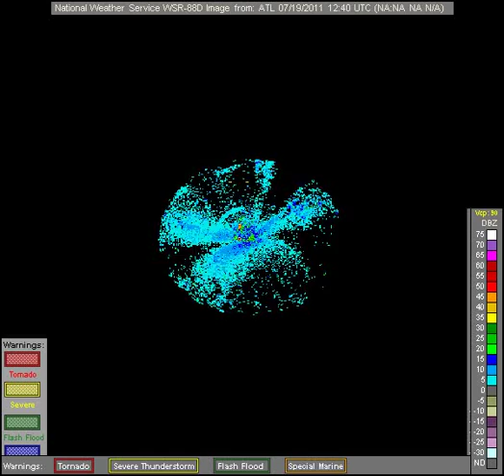noaa radar ATL 2011-7-19